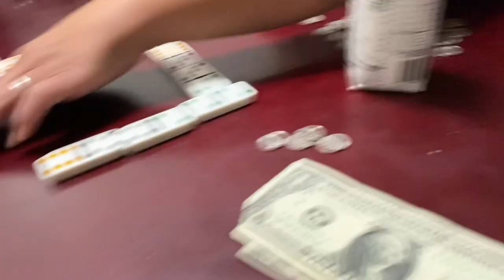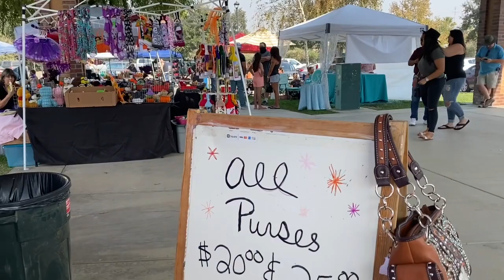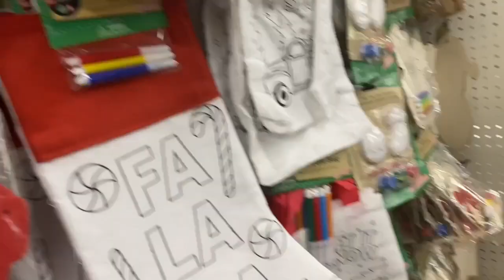Fin De Semana En Familia Vlog #2 | Daisy De Los Santos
Bienvenidos a mi canal plebes.!!! Espero y les guste este video, no se olviden de Subscribirse a mi cábala y de darle like 🤙🏼 Muchas Gracias por el apoyo Dios Me los Bendiga 🙏🏼💖😘😇

              ~Follow Me ~